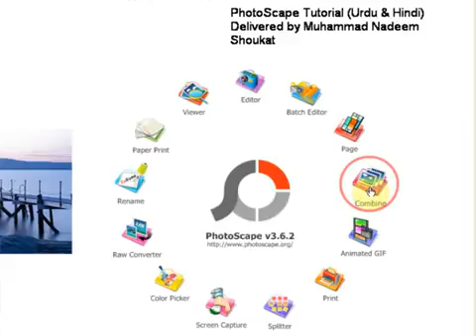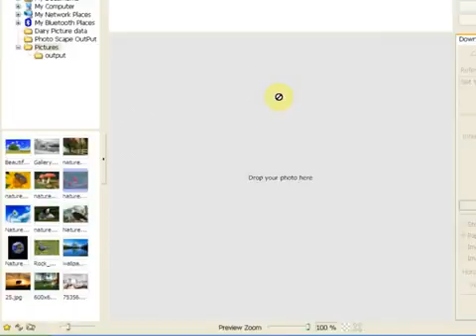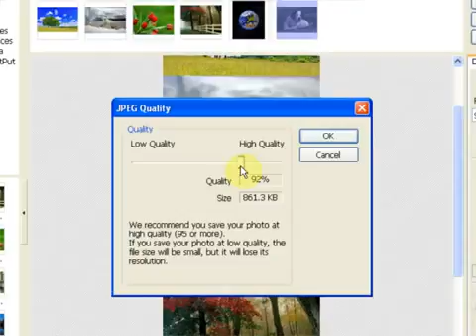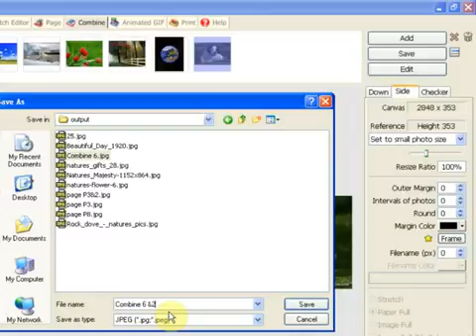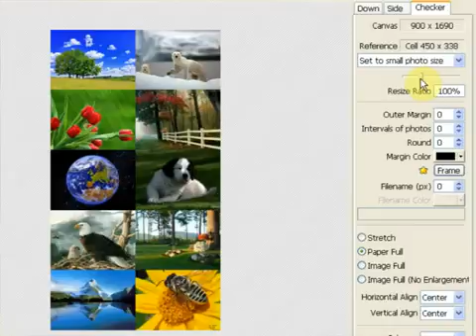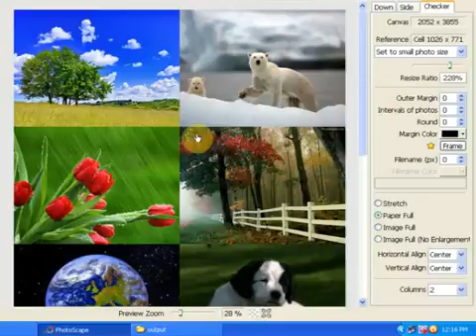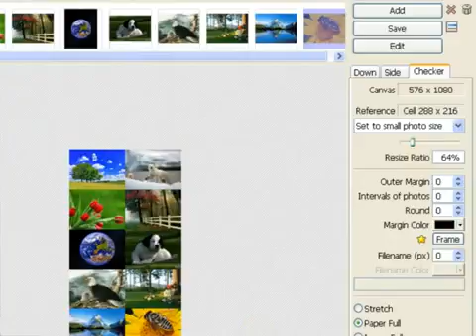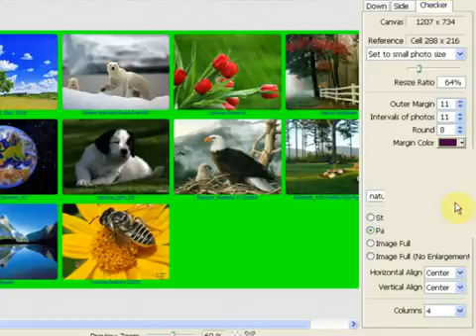Combine, Part 12 Photoscape Video Tutorial Urdu & Hindi